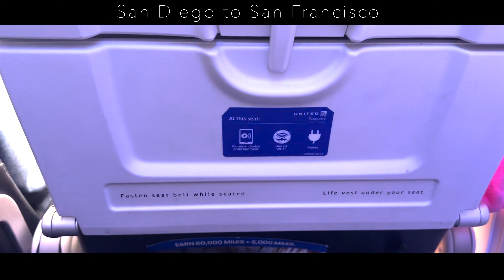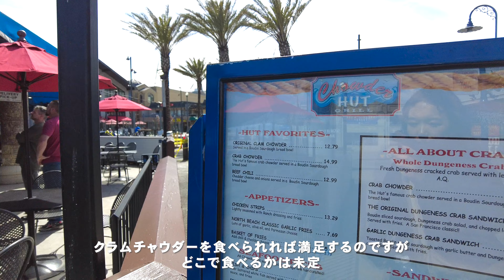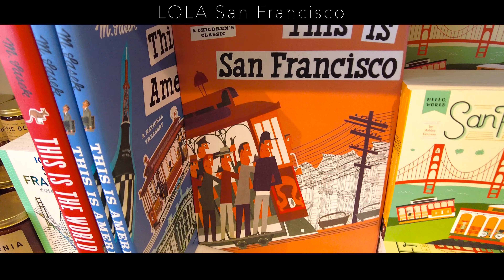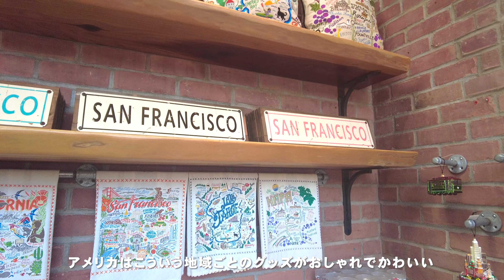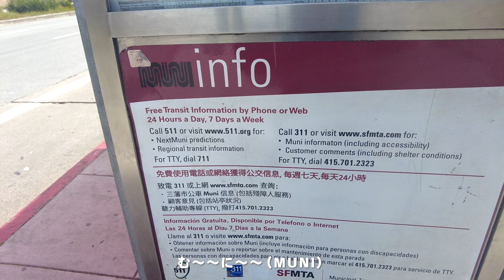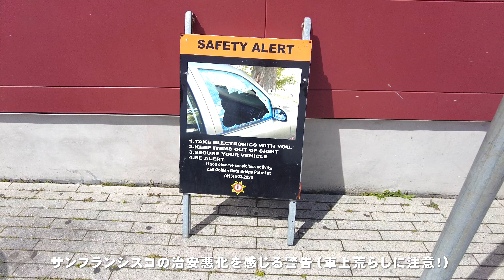アラサー女1人旅 | 治安が不安なサンフランシスコ、実際はこんな感じ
コロナ後、治安がかなり悪化したと噂のサンフランシスコ。
不穏なエリアや、車上荒らしの警告が沢山あったりと、
不安になることはありましたが、昼間の観光に関しては１人でも
問題なくできました（お子さんを連れて家族旅行の方も結構いました）

個性的で魅力的な街なので、治安がこれ以上悪化しないように・・
と願うばかりです。

00:00 - Intro
00:13 - SD to SFC
00:29 - Go to Fisherman's wharf
06:54 - Ghiradeli Square
08:29 - Go to Golden Gate Bridge! (MUNI)
08:58 - Golden Gate Bridge
10:34 - Pier39
12:03- China Town

【自己紹介】
▪️2023年7月〜　東京からアメリカへ
▪️カリフォルニア　サンディエゴ 在住
▪️30歳 | 動画編集 フリーランス＆主婦
▪️学生時代海外経験あり（まとめると4年半くらい）
▪️せっかくのアメリカ生活、楽しみながら暮らしています